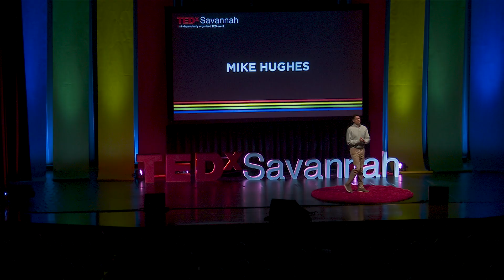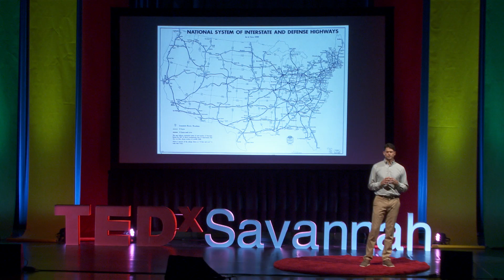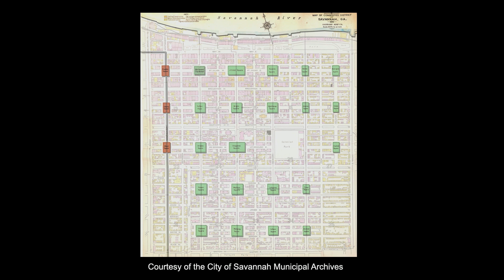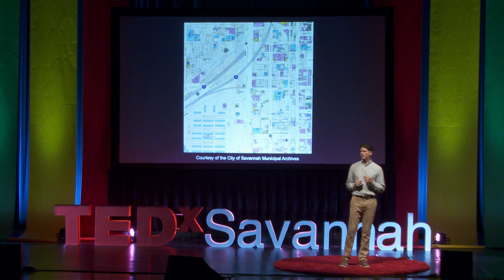Connected through infrastructure | Michael Hughes, P.E. | TEDxSavannah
Michael Hughes is passionate about infrastructure and the ways we are connected by highways, sidewalks, streets and buildings. He uses the development of the interstate highway system to talk about the gains and losses made in the name of progress, and challenges us to see beyond what’s on a map when making decisions about our community’s future. Michael Hughes has 25 years of experience as a civil engineer, designing infrastructure for communities from redeveloped affordable neighborhoods to luxury resorts. Originally from Philadelphia, Pennsylvania, he earned a Bachelor’s and Master of Science in Civil Engineering from West Virginia University and currently serves as a Principal and Project Manager at Thomas & Hutton in Savannah, Georgia. This talk was given at a TEDx event using the TED conference format but independently organized by a local community.